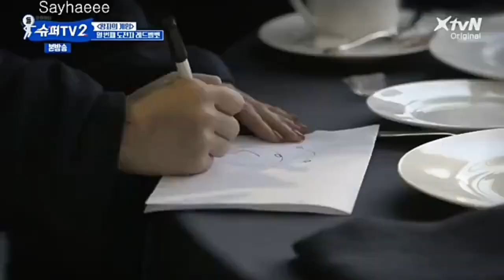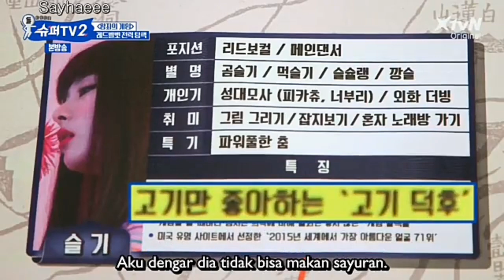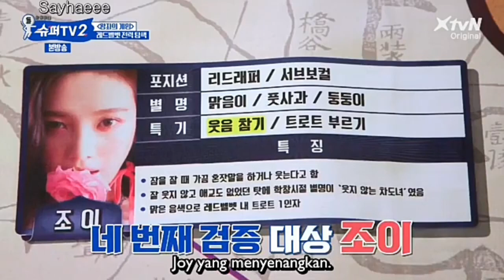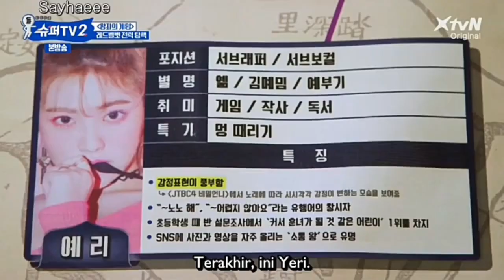(Indo Sub) Red Velvet on Super Junior Super TV part 1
Selamat menonton